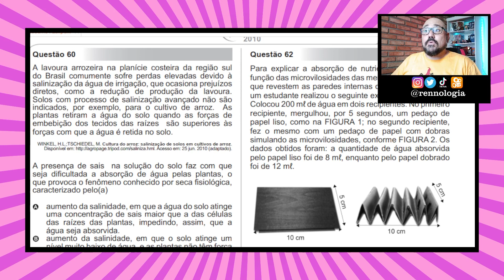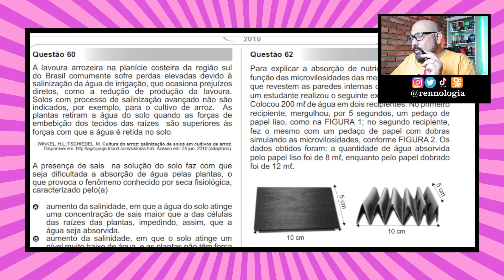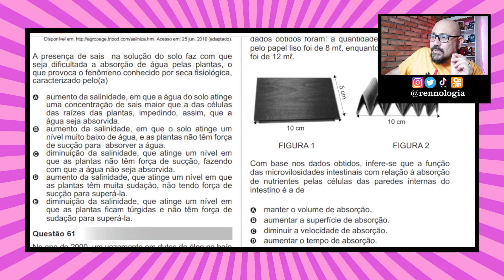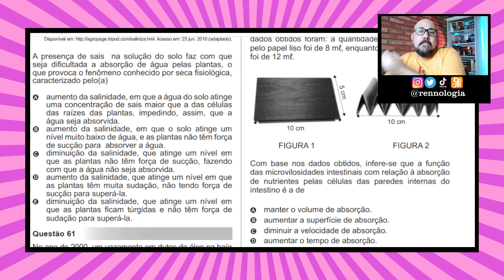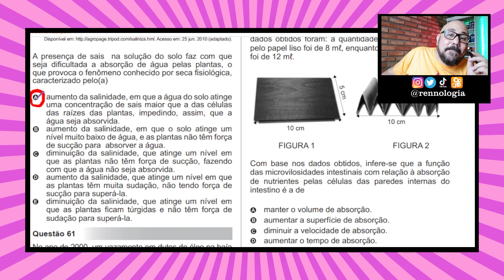Resolução de Questões - Citologia - ENEM 2010 - Caderno Azul - Questão 60